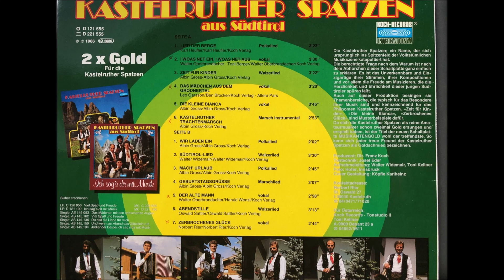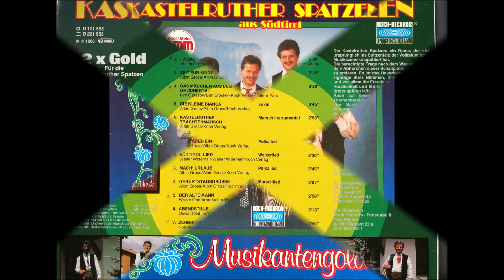Lied der Berge, Orig Kastelruther Spatzen, Musikantengold, LP D121555 Koch Records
01 Lied der Berge, Orig  Kastelruther Spatzen, Musikantengold, LP D121555 Koch Records, Karl Henfler; Karl Henfler
01 Lied der Berge, Orig  Kastelruther Spatzen, Musikantengold, LP D121555 Koch Records, Karl Henfler; Karl Henfler
01 Lied der Berge, Orig  Kastelruther Spatzen, Musikantengold, LP D121555 Koch Records, Karl Henfler; Karl Henfler